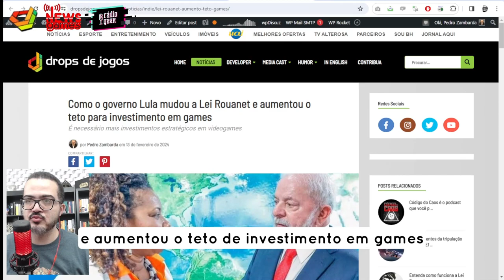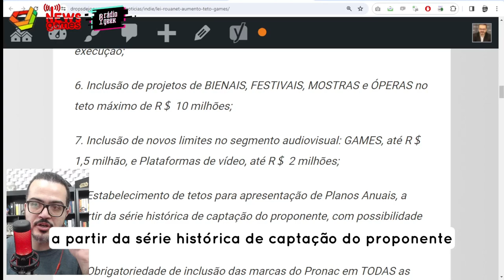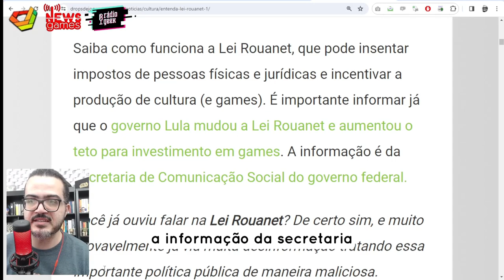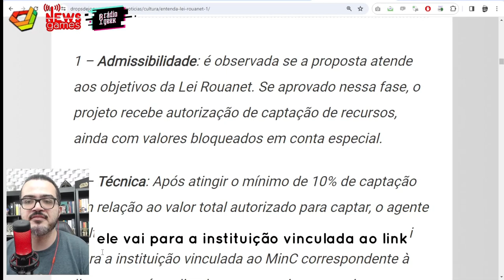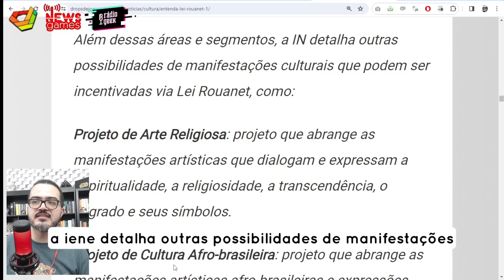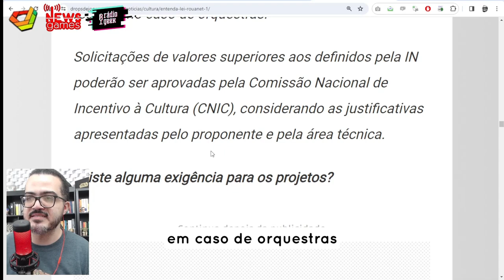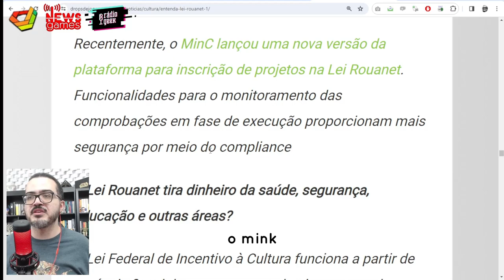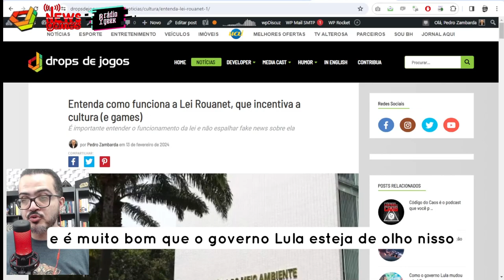COMO LULA MUDA LEI ROUANET E GAMES?